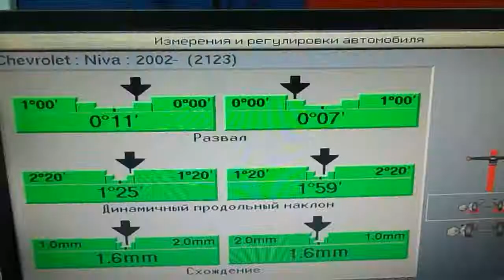30 07 2018 =шеви нива 103= после Спутника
с-у задних пружин
реактивные штанги
графитовое кольцо
хомут приёмной трубы
пыльник наружной гранаты правый
шары 4 штуки
сайлентблоки
подшипники ступиц 2 штуки
р-сх
сварка
переборка рычага
ступица правая
передние тормозные колодки
задние тормозные шланги
слесарка:
полуось левая и правая
брызговик фто
экран глушителя
пыльник двс
болты: верхн левая шаровая ,левая нижняя шаровая , оси нижних рычагов
выжигание сайленблоков правый нижний рычаг
пробег : 106480